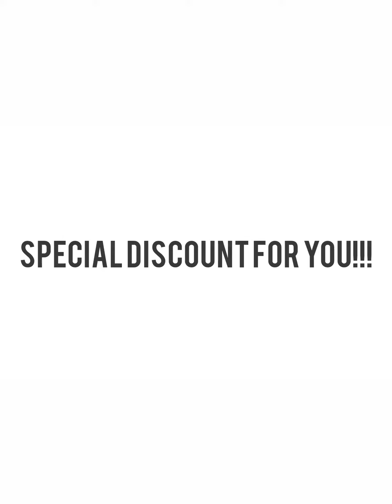Financial Management in Tamil | (தமிழ் மொழியில் நிதி மேலாண்மை)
இந்த பாடத்திட்டத்தில் உங்கள் சொந்த தாய்மொழியில் நிதி மேலாண்மை பற்றி நீங்கள் அறிந்து கொள்வீர்கள்.

இந்த பாடத்தில் விவாதிக்க வேண்டிய தலைப்புகள்:

a) Basics of Financial Management

b) Time Value of Money

c) Financial Ratio Analysis

d) Cash Flow Analysis

e) Fund Flow Analysis

f) Capital Structuring Decisions

g) Cost of Capital

h) Capital Budgeting

i) Working Capital Management

இந்த பயிற்சி சுய வேகக் கற்றல் பாணியில் கட்டமைக்கப்பட்டுள்ளது.  இந்த பாடத்திட்டத்தை எடுப்பதற்கு, கம்ப்யூட்டர் / மொபைல் ஃபோன் மூலம் நல்ல இணைய இணைப்பு தேவை. திறம்பட இந்த பாடத்திட்டத்தை கேட்க, நான் உங்கள் ஹெட்ஃபோனை பயன்படுத்த பரிந்துரைக்கிறேன்.